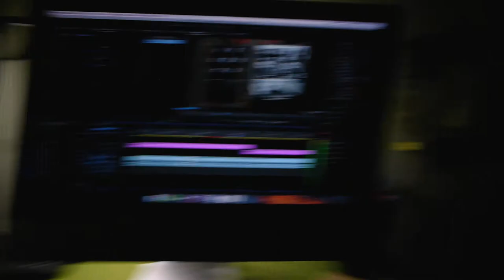How I Manage a Job, Channel, and Life